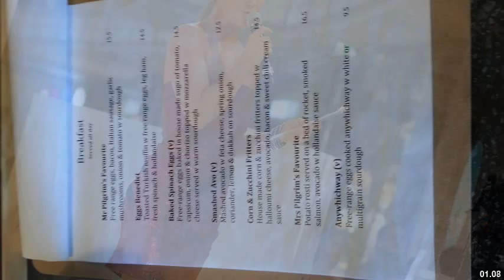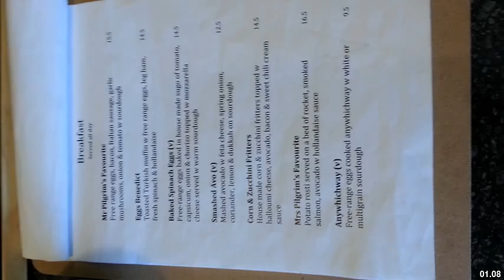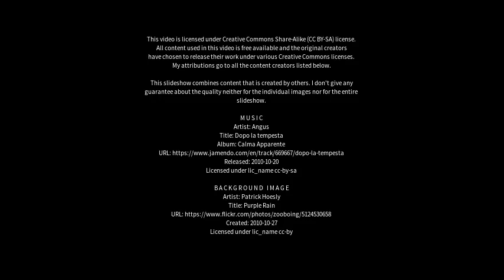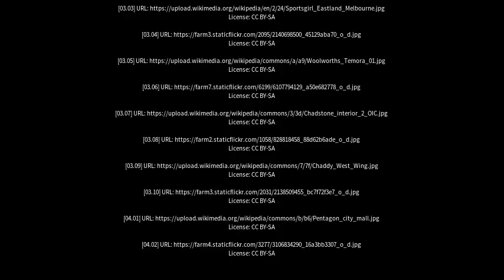Best places to visit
Best places to visit - Chadstone (Australia) Best places to visit - Slideshows from all over the world - City trips, nature pictures, etc.